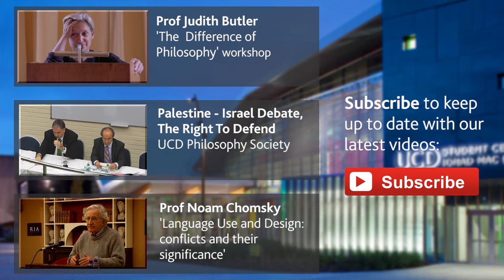What could the EU do to help solve the Israeli-Palestinian conflict? | Norman Finkelstein (2015)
This is an excerpt from Norman Finkelstein’s address to the UCD Philosophy Society, University College Dublin, on the current state of the occupied territories.

In his address, Dr Finklestein discusses the recent conflicts in the occupied territories which followed the kidnapping and killing of three Israeli youths and a Palestinian teen; Israel's anti-missile defence system, the Iron Dome; Isreal’s Operation Protective Edge; and possible ways to resolve the conflict.

Finkelstein, a political scientist, has written extensively on the political, social and historical state of Israel and the occupied territories. He famously and successfully dismantled and deconstructed 'From Time Immemorial' by Joan Peters which, at the time, was considered a foundational and invaluable text on the Palestine - Israel Conflict.

Finkelstein received his doctorate in 1988 from the Department of Politics at Princeton University. He currently teaches at Sakarya University’s Center for Middle Eastern Studies in Turkey. He is the author of ten books that have been translated into 50 foreign editions. The title of his latest book is Method and Madness: The hidden story of Israel’s assaults on Gaza.

“Mr Finkelstein's research is certainly thorough. His characterisations, too, can be brilliant, and he spares nobody...” The Economist (2012).